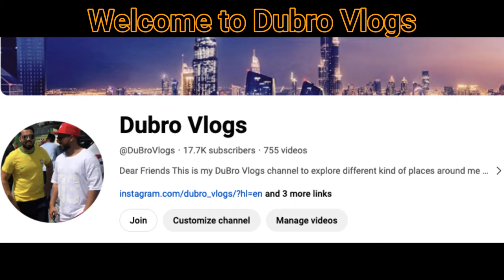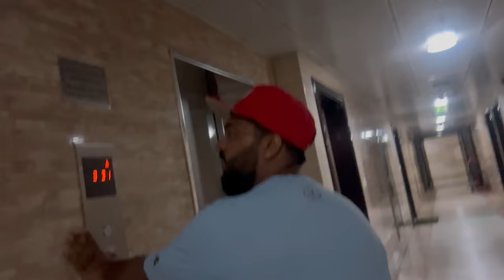ਕਾਰ ਦਾ ਚੈਮਬਰ ਫੱਟ ਗਿਆ Dubai Highway ਤੇ / Car da Chamber Fat gya DUBAI Highway te